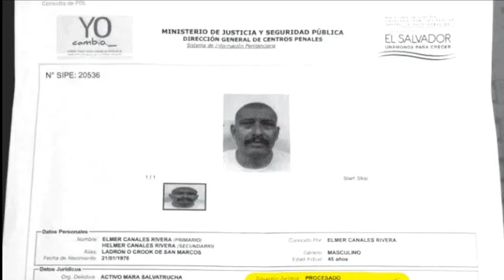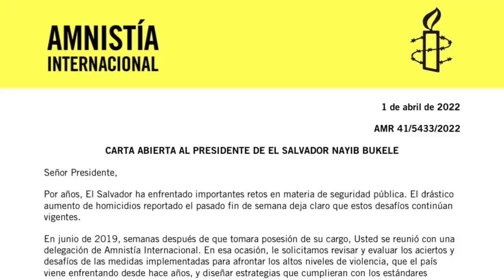Noticiero LPG 01 de abril: Pandilleros solicitados por EUA salieron de la prisión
Con solicitudes de extradición firmadas por fiscales federales de Estados Unidos y a pesar de contar con cargos pendientes, cuatro cabecillas de la Mara Salvatrucha gozaron de días fuera de prisión entre julio del 2021 y enero del 2022.

¡Visítenos!